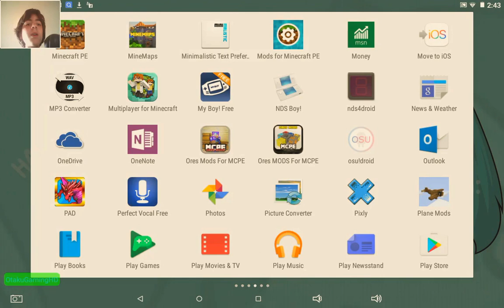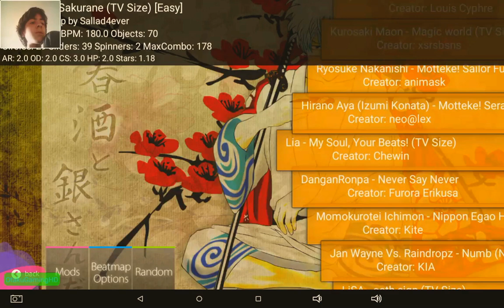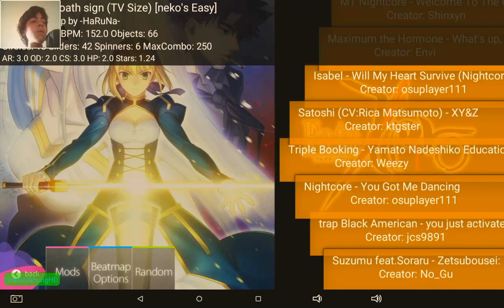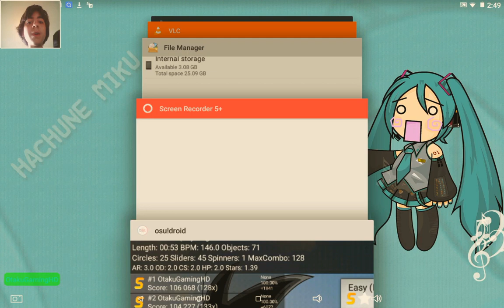Let's play: Osu!#1: Neon Genesis Evangelion Opening and Dragon Ball Z Ending